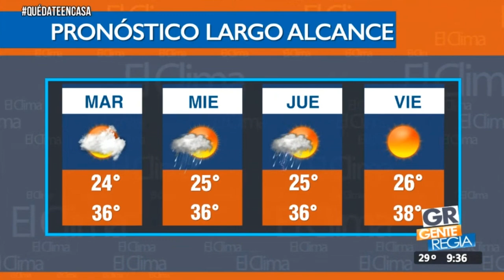Lluvia carrillo 2020 07 06